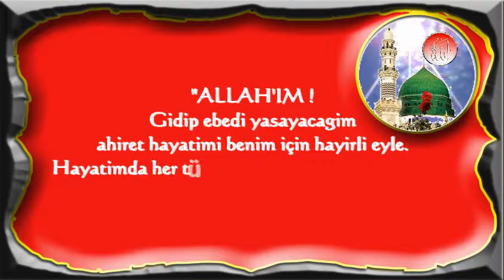Allah'ım gidip ebedi yaşayacağım